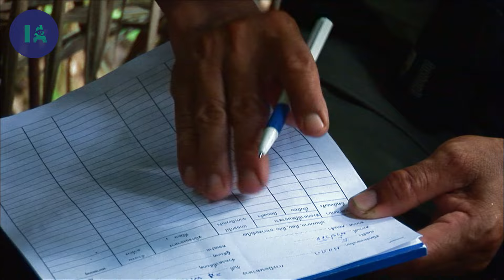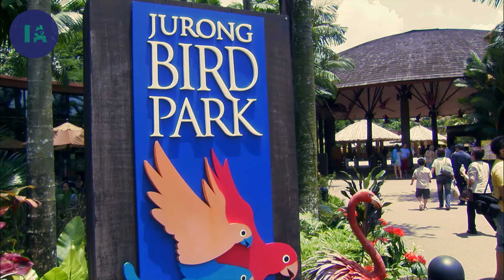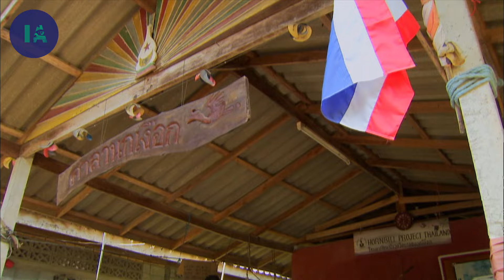La grand-mère des calaos I IA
Pilai Poonswad est appelée affectueusement la « grand-mère des calaos » par la communauté scientifique internationale. Depuis plusieurs années, elle effectue le suivi de ces oiseaux multicolores dans les forêts thaïlandaises et travaille à leur protection.

Documentaire : Humanima - La grand-mère des calaos
Réalisation : Guilhem Rondot
Production : Productions Nova Média